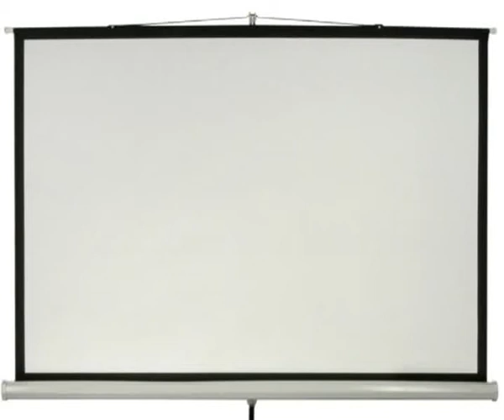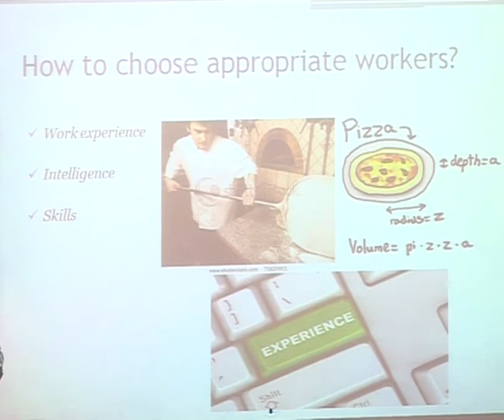QU111215_Iqtisadiyyat_Aciq_Ders_4of4.flv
Introduction to Business Administration
Senior Lecturer Adiljon Abdurazzakov
Department of Business Administration
Review of Business Administration Concepts